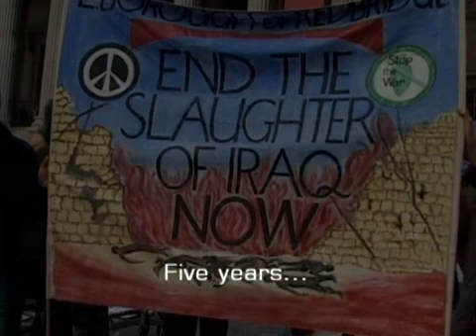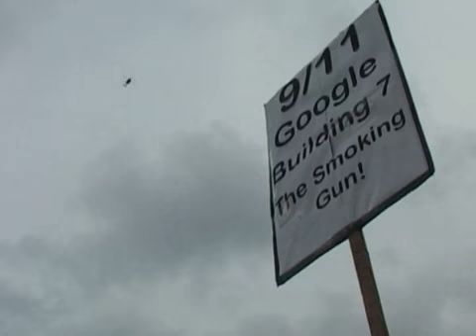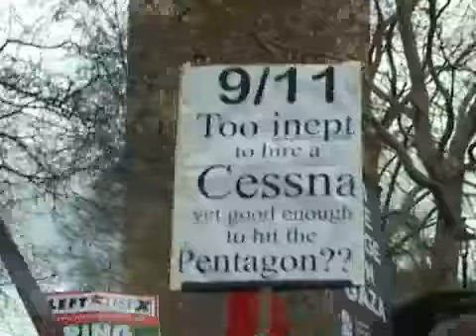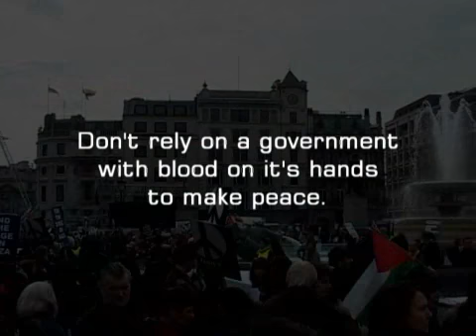We are with you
Collage of video from the peace rally on London on March 15th 2008.

Cheers.